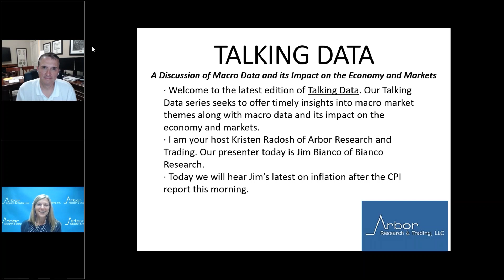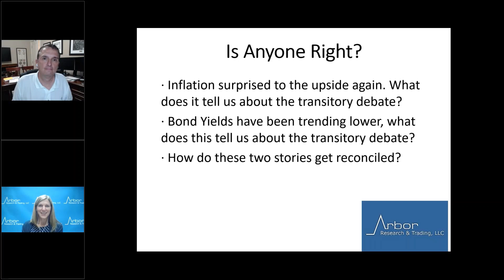Talking Data Episode #69: Two Narratives on the Transitory Debate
I am your host Kristen Radosh of Arbor Research and Trading. Our presenter today is Jim Bianco of Bianco Research.

Today we will hear Jim’s latest on inflation after the CPI report this morning.
· Inflation surprised to the upside again. What does it tell us about the transitory debate?
· Bond Yields have been trending lower, what does this tell us about the transitory debate?
· How do these two stories get reconciled?